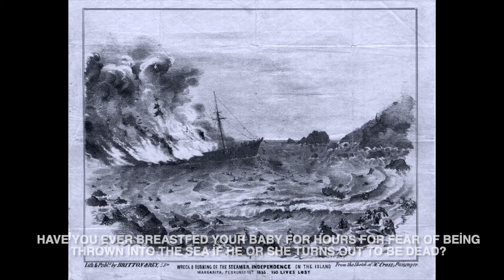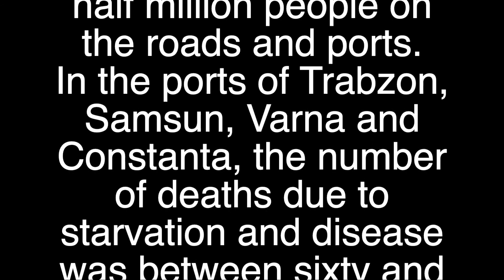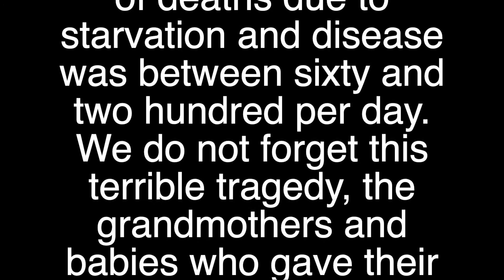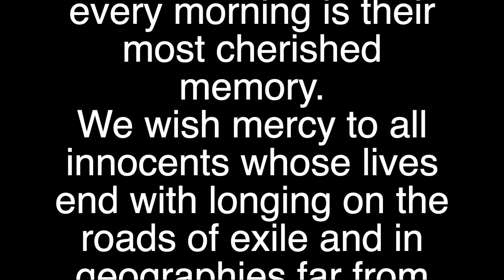21 Mayıs 1864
21 Mayıs 1864, Kuzey Kafkasya’nın yerli halklarının Çarlık Rusya’sının emriyle topraklarından sürgün edilmesinin sembolik tarihidir. Bu sürgünde çoğunluğu Adiğe ve Abhaz olmak üzere binlerce Kuzey Kafkasyalı, Balkanlar’dan Filistin’e kadar uzanan bir coğrafyada iskan edilmek üzere yola çıkarıldılar. Zorla gönderme sürecinde baş gösteren açlık,  insanların istiflenircesine bindirildiği gemilerin batması, kötü koşullar nedeniyle oluşan salgın hastalıklar, bir buçuk milyon insanın yollarda ve limanlarda ölmesine neden oldu. Trabzon, Samsun, Varna, Köstence limanlarında, açlıktan, hastalıktan ölümlerin sayısı günlük altmış ila ikiyüz arasındaydı. Yaşanan bu büyük trajediyi, acı içinde son nefesini veren nineleri, bebekleri unutmuyoruz. Bu acı günlerden sonra yeni yerleştikleri topraklarda da yıllarca yaşama savaşı verdiler. Ne kadar uzağa gönderilmiş olurlarsa olsunlar, sürgün edilenlerin kalbi hep vatanlarıyla çarpıyordu. Bizim için yüzünü her sabah Kafkasya’ya dönmek, onların en aziz hatırasıdır. Hayatları sürgün yollarında ve vatandan uzak coğrafyalarda hasretle sonlanan bütün masumlara rahmet dileriz.